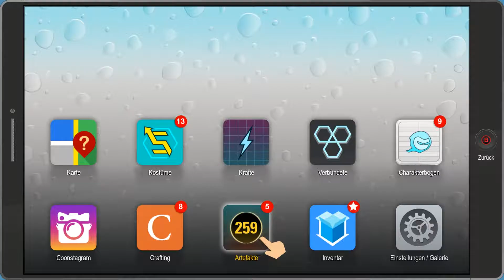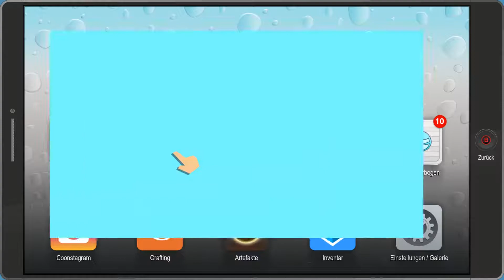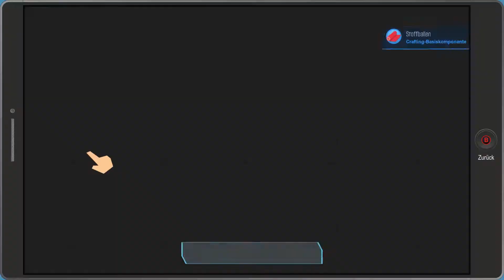Let´s Play South Park The Fractured But Whole #14 👽 Im Kifferstübchen